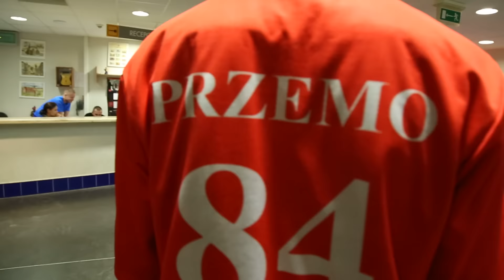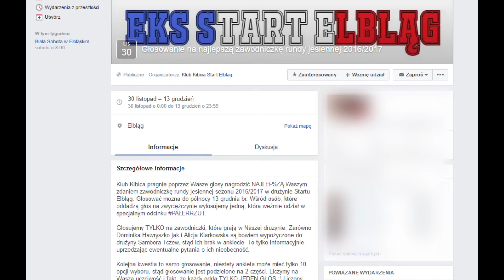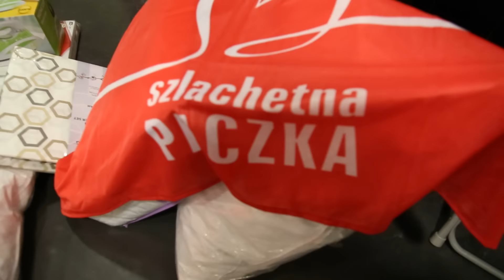Magazyn START TV - odcinek 20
Czym "jarają się" elbląskie szczypiornistki? Jak wyglądają przygotowania do świątecznego turnieju? Odpowiedzi znajdziecie w kolejnym odcinku Magazynu KRAM START ELBLĄG. Miłego oglądania :)